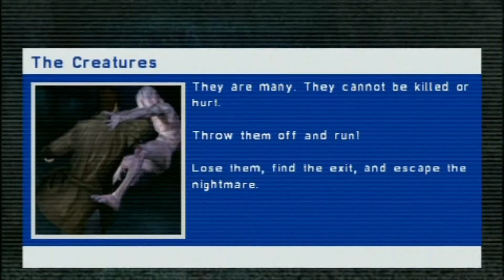Silent Hill: Shattered Memories | PSP Gameplay W/Commentary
In this video we play Silent Hill Shattered Memories on one of the best handhelds ever made, the PSP! If you're ready, put on your mittens; it's time to run from some meat bags!